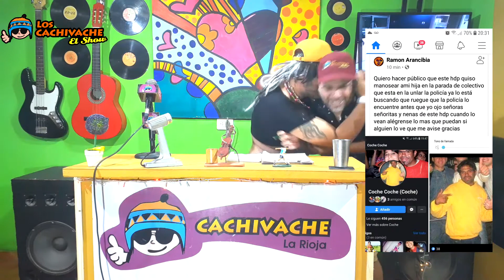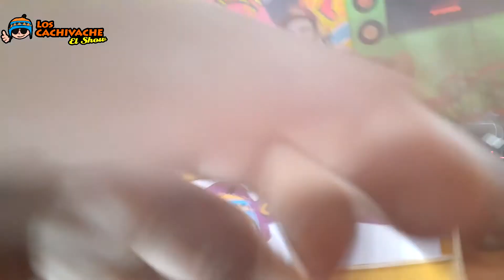Programa 27 - (Los Cachivaches Show) Denuncia contra coche coche, denuncia de Gabi Fernadez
Programa 27 - (Los Cachivaches Show) Denuncia contra coche coche, denuncia de Gabi Fernadez, y todos los personajes en vivo, ta muy gueno COMPARTILO